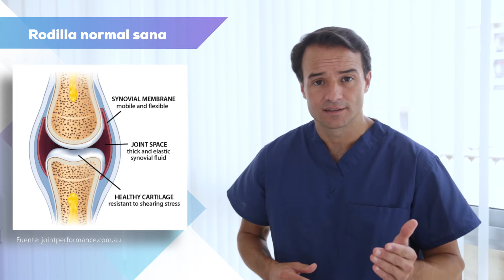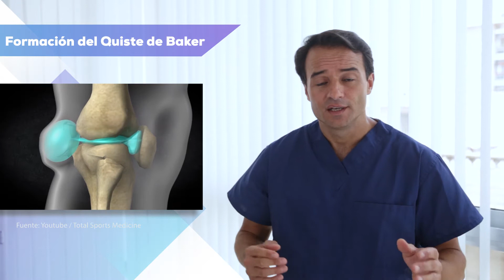Quiste de Baker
En este video os explicamos que es un quiste de Baker y las opciones de tratamiento tanto conservador como quirurgico.